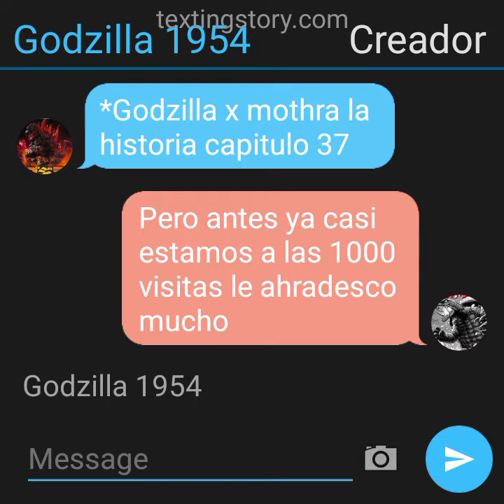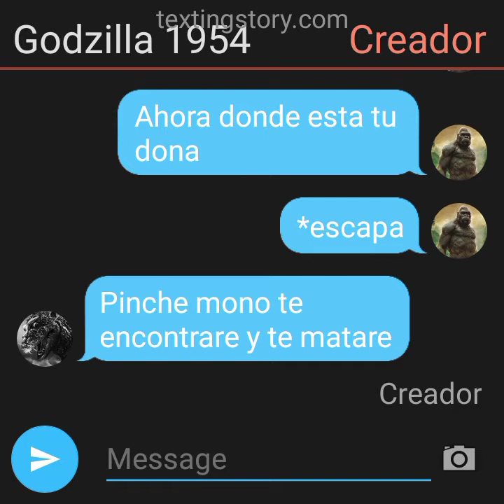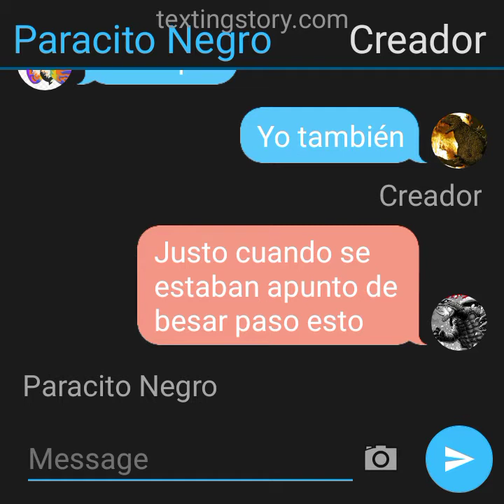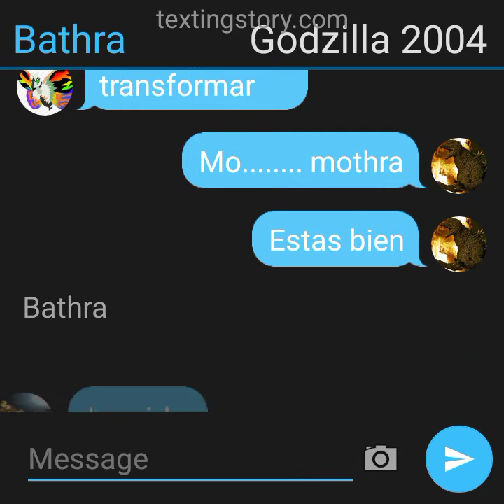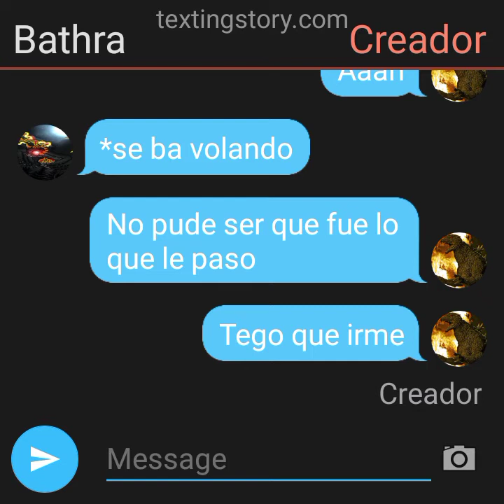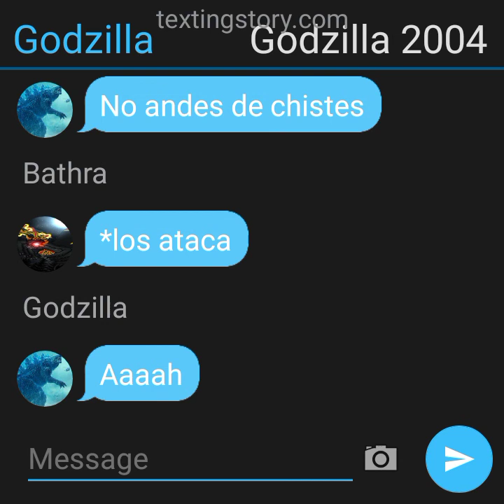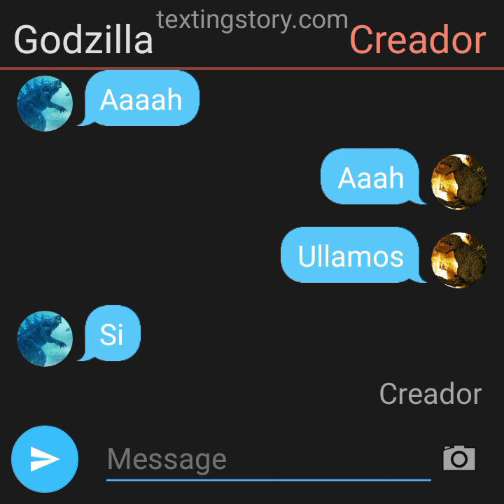Godzilla x mothra la historia capitulo 37 la transformación de mothra leo